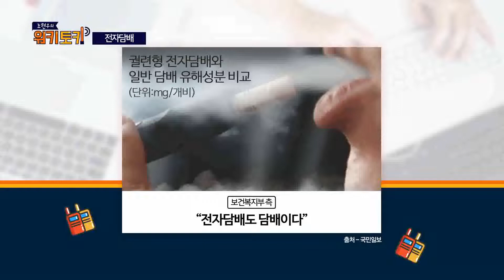조현우 기자의 워키토키_전자담배